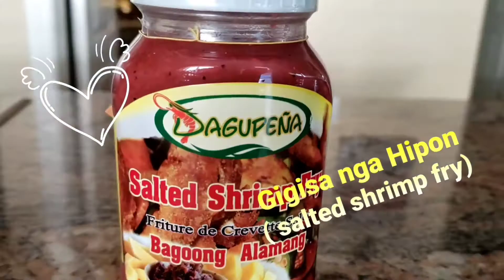"Hipon Cebu style"//How to make stir fry shrimp paste w/pork adobo ( humba).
I made this recipe very easy. Its great for appetite w/veges, rice or eat w/mangoes and also you can make this as your seasoning... An authentic Filipino sauce Cebu style. Try it my friend you will 💘 😋👌.